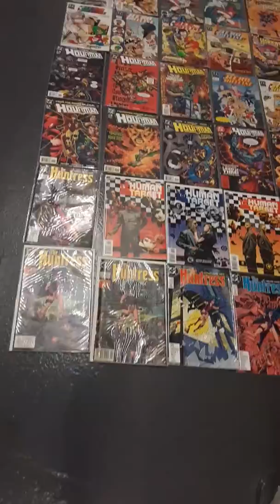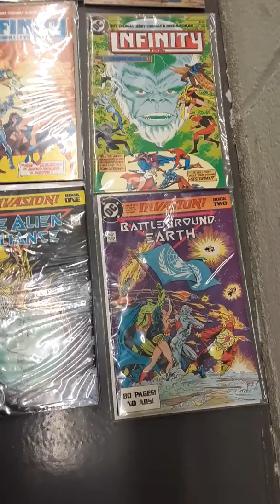Green Lantern Corps - Ion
Comic Collection Box #13